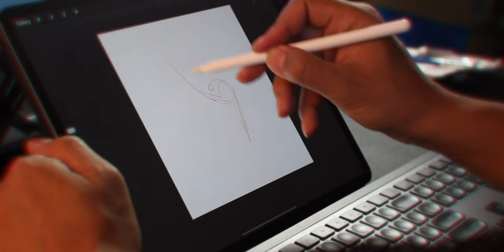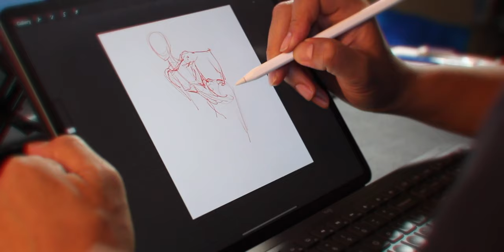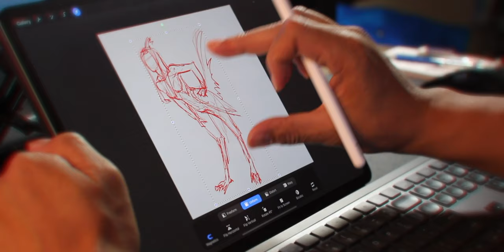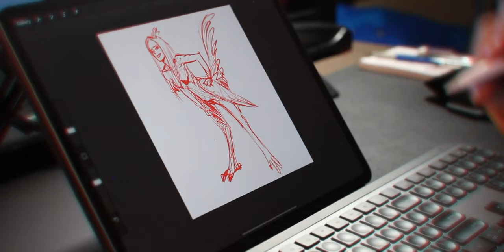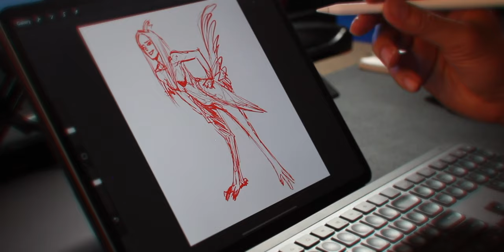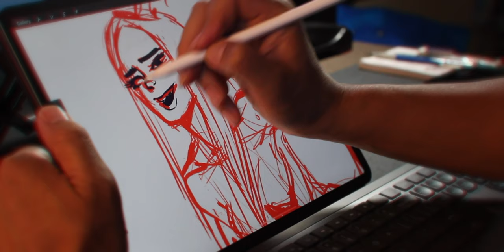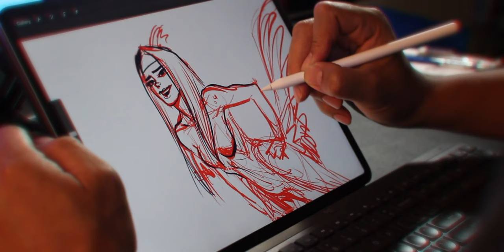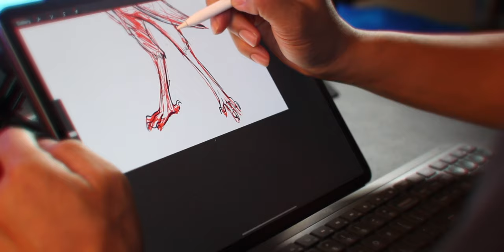Drawing Kinnaly in Procreate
Drawing a Kinnaly in Procreate

Sabaidee fellow artists and human. Thank you for stopping by. Here's a time lapse of me painting on my iPad Pro using Procreate and the Apple Pencil. Leave a note in the comments if you have any questions about my process.

LINKS